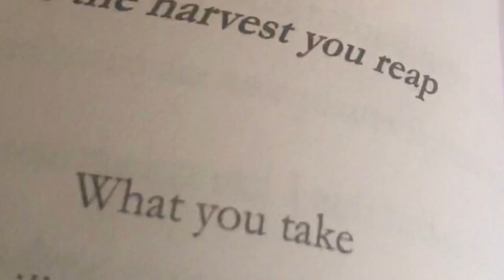How to Not Have Scissor Hands In Your Pocket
Another excerpt from the book Soul's Worth. This is a good quick and worthy reread.  I think the book promotes civility, kindness, consideration  and may help strengthen relationships by understanding the Law of Reciprocity and the spiritual mandate for every soul to "Do Unto Others As You Would Have Them Do Unto You." Having difficulty then get a John 3:16  booster shot to Love God and receive the God love to love you neighbor as yourself on this journey you will get the benefit of knowing God and real love to love yourself.  The LOVE of God will constrain you to not want to hurt others and satisfies the law through Christ.